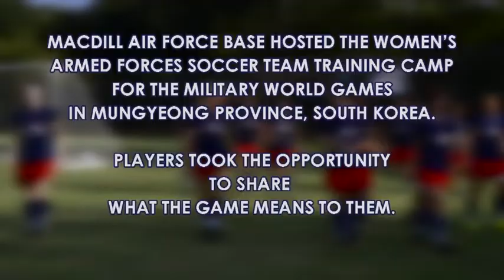Teamwork Makes the Dream Work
The top elite female soccer players from each branch of service were selected to compete in the Military World Games in Mungyeong Province, South Korea. MacDill Air Force Base hosted the team training camp for the players to prepare for competition.